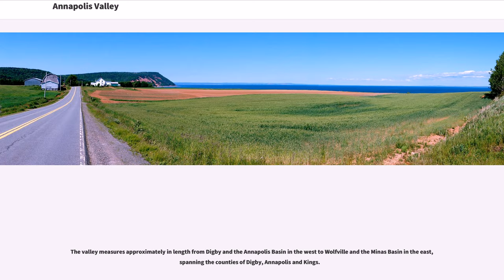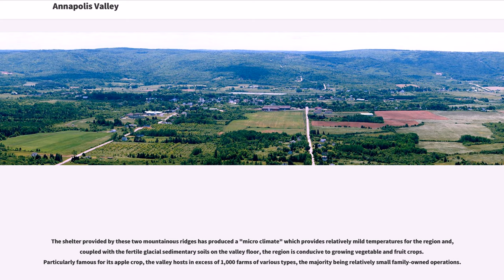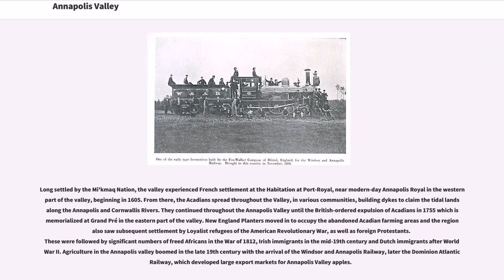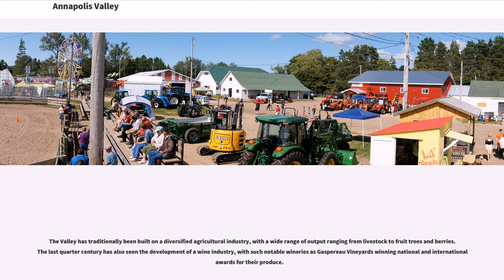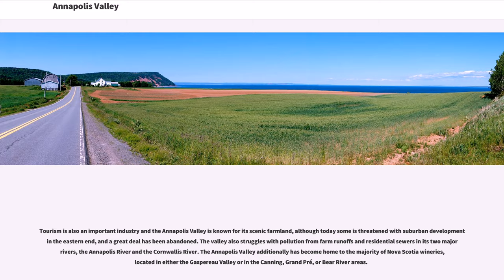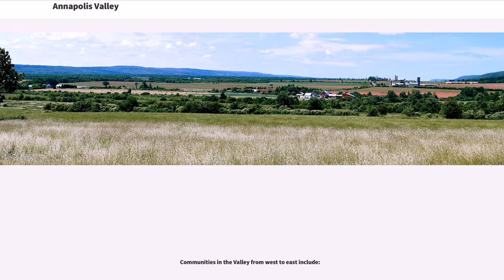Annapolis Valley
Valleys of Nova Scotia
Wine regions of Canada
Geographic regions of Nova Scotia
Cuisine of Nova Scotia

The Annapolis Valley is a valley and region in the Canadian province of Nova Scotia. It is located in the western part of the Nova Scotia peninsula, formed by a trough between two parallel mountain ranges along the shore of the Bay of Fundy. Statistics Canada defines the Annapolis Valley as an economic region, composed of Annapolis County, Kings County, and Hants County.

The valley measures approximately in length from Digby and the Annapolis Basin in the west to Wolfville and the Minas Basin in the east, spanning the counties of Digby, Annapolis and Kings.

Some also include the western part of Hants County, including the towns of Hantsport and Windsor even further to the east, but geographically speaking they are part of the Avon River valley.

The steep face of basaltic North Mountain shelters the valley from the adjacent Bay of Fundy and rises over in elevation near Lawrencetown. The granitic South Mountain rises to a somewhat higher elevation and shelters the valley from the climate of the Atlantic Ocean approximately 100 kilometres further south on the province's South Shore.

The shelter provided by these two mountainous ridges has produced a "micro climate" which provides relatively mild temperatures for the region and, coupled with the fertile glacial sedimentary soils on the valley floor, the region is conducive to growing vegetable and fruit crops. Particularly famous for its apple crop, the valley hosts in excess of 1,000 farms of various types, the majority being relatively small family-owned operations.

Within the valley itself are two "major" rivers, the Annapolis River which flows west from the Caribou Bog in the central part of the valley into the Annapolis Basin, and the Cornwallis River which flows east from Caribou Bo...